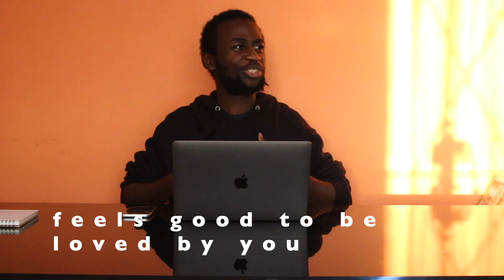🇹🇿🇨🇩Diamond Platnumz Ft Koffi Olomide - Waah! (Reaction Video)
Today's reaction is for waah! by Diamond Platnumz and Koffi Olomide. This song is good, I really do recommend it. I like lots of things about this song, the choreography, outfits, background colours and videography. Tbh this type of music is what I would show to my friends from outside Africa and say it represents African music because so many things went so well.

From the word go this song just hits you and its just entertaining all the way through. I also liked the part where Koffi Olomide sings and says Papa Ngwasuma, Dar es Salaam Ngwasuma, Kinshasa Ngwasuma. It's really entertaining. I haven't been this excited about a song for a while. Anyways good job (hongera) Diamond and Koffi.

I also talk a bit about Tanzania and the DRC and what I know about both Diamond Platnumz and Koffi Olomide. So if you want to learn a bit about Tanzania and the DRC its right in the video.

Title: Waah! (Ft Koffi Olomide)
Artist: Diamond Platnumz

Title: A Good Day On the African Planes
Artist: Doug Maxwell, Media Right Productions
Genre and Mood: Happy + Cinematic MUSIC